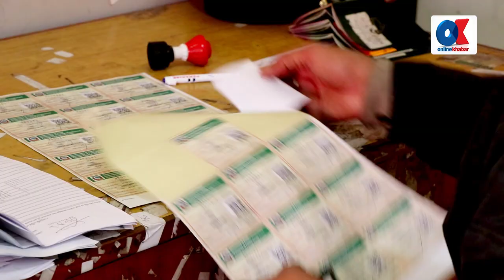प्रदेशमै श्रम कार्यालय पुगे पछि ताहाचललाई राहत | ONLINEKHABAR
Presenter /Producer : ROYAL ACHRYA
Camera: CHANDRA
Editor/ Colorist : GARAB